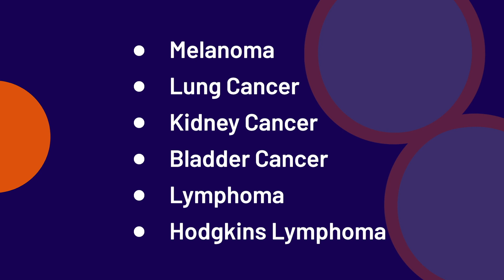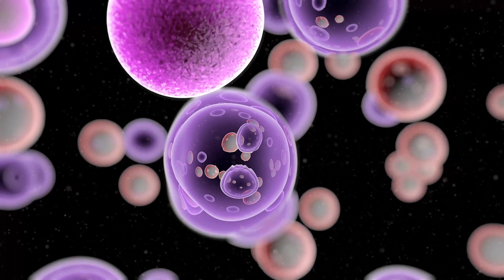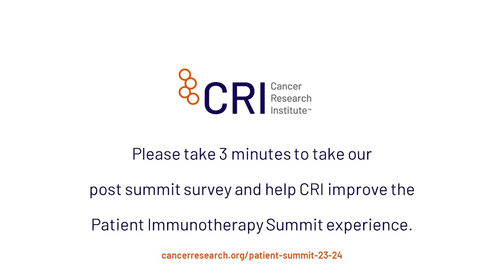Welcome and Immunotherapy 101: What is Immunotherapy and How Does it Work?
Dr. Jedd Wolchok, the Meyer Director of the Sandra and Edward Meyer Cancer Center at Weill Cornell Medicine, stands as a prominent figure in the field of immunotherapy. Serving as the CRI Clinical Accelerator Chair and Associate Director of the CRI Scientific Advisory Council, Dr. Wolchok plays a pivotal role in advancing the understanding and application of immunotherapy in cancer treatment. With an extensive background in oncology, his expertise has significantly contributed to groundbreaking developments in the field. As a thought leader, Dr. Wolchok actively engages in unraveling the complexities of immunotherapy, striving to answer fundamental questions about its mechanisms and efficacy. Through his multifaceted roles, Dr. Wolchok remains dedicated to driving progress in cancer research and fostering collaborations that accelerate the development of innovative immunotherapeutic approaches.